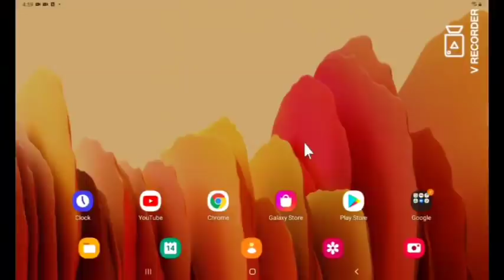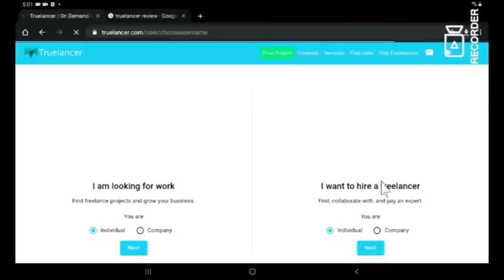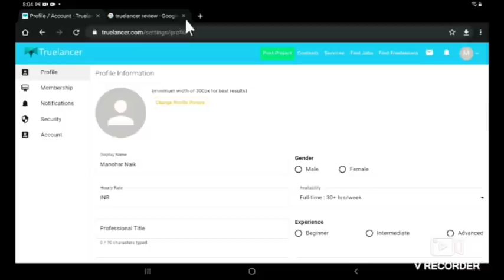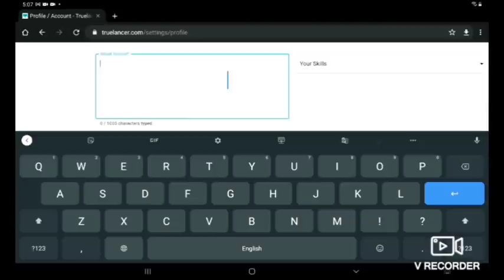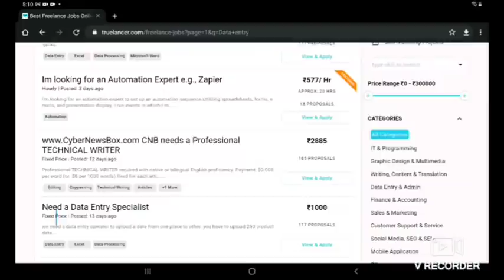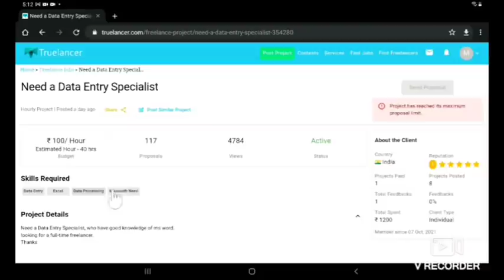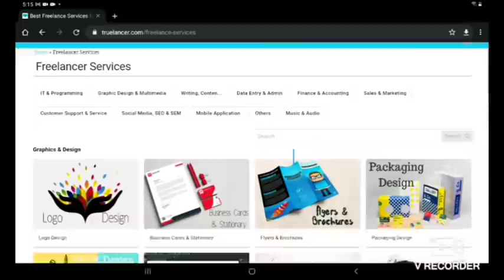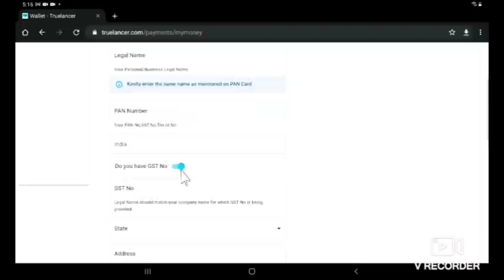Copy paste work from home job | Age 16+ can apply | Freshers are eligible | Part time job kannada